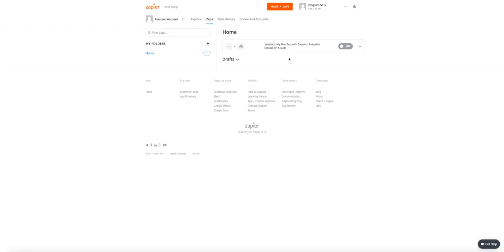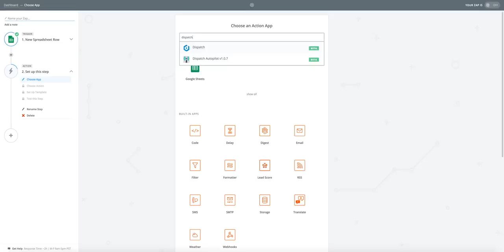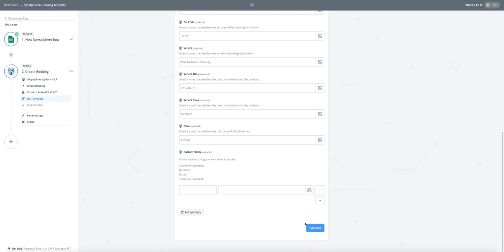Inside the ongoing fight to stamp out govt-grade Android spyware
Black HatA study into government-grade Android spyware led researchers to a new strain of surveillance malware lurking in the Google Play app store  a strain that has now been unceremoniously booted out of the software marketplace.